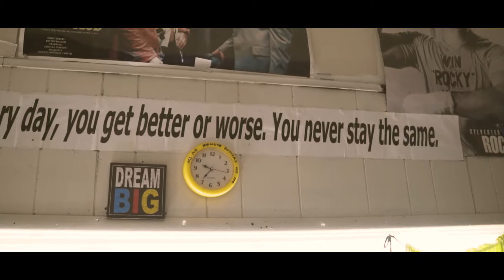LIZ "THE HUMBLE WARRIOR" TUANI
Watch as "The Humble Warrior" gets ready for an upcoming fight, March 26, in Florida. Thank you to everyone for the love and support!